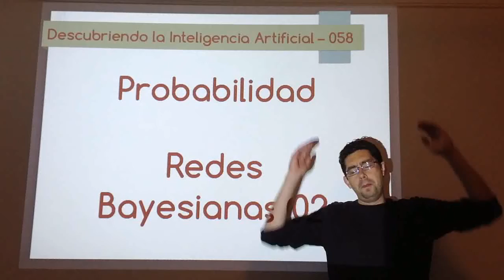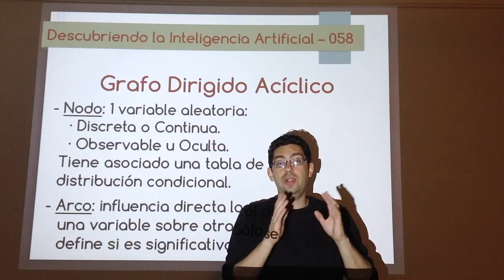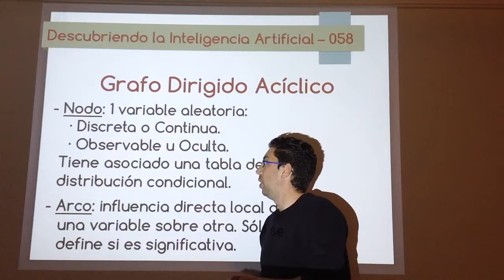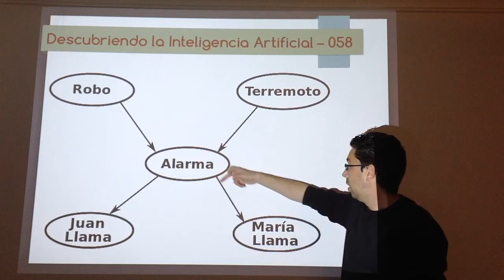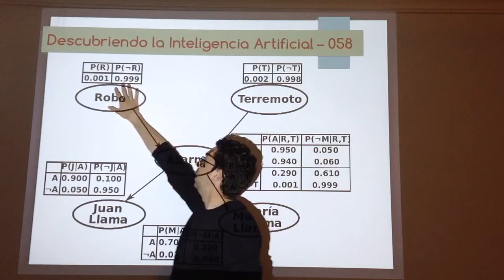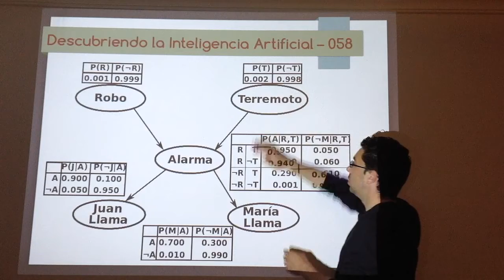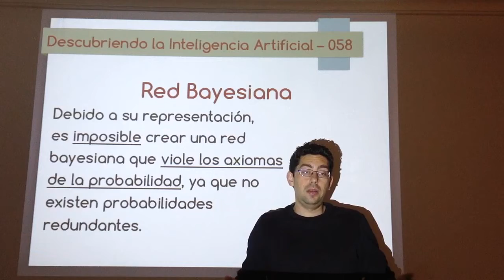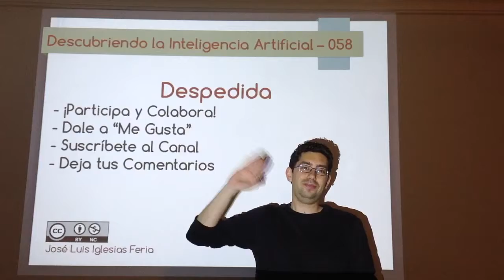Nº 058: IA Probabilidad - Redes Bayesianas 02 (Representación)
Vídeo que explica cómo se representan redes bayesianas mediante varios ejemplos. Se explica como crear cada nodo y la lógica para representar las influencias de unas sobre otras mediante arcos y tablas de probabilidad condicional local.